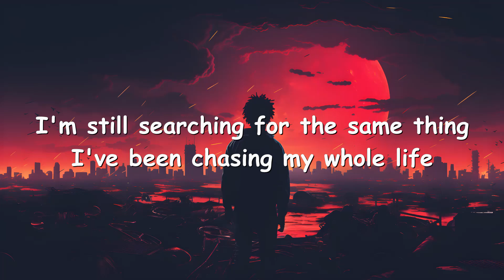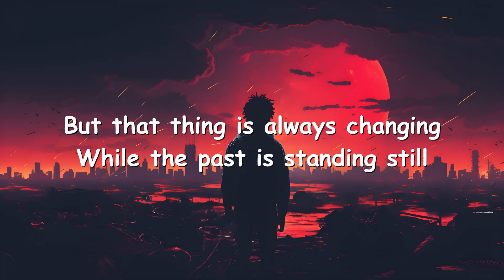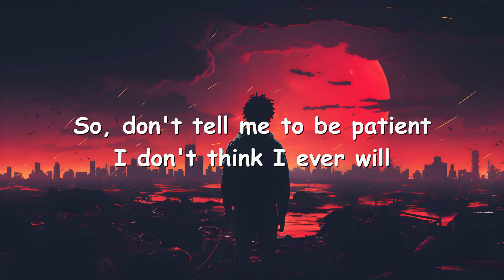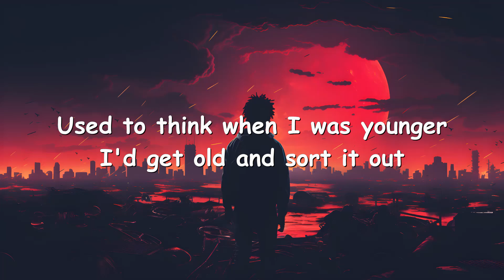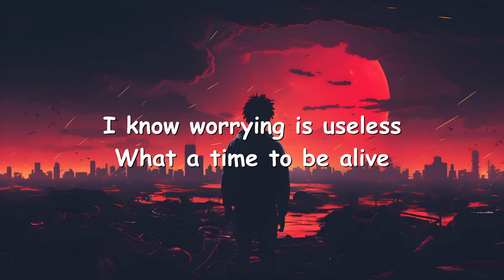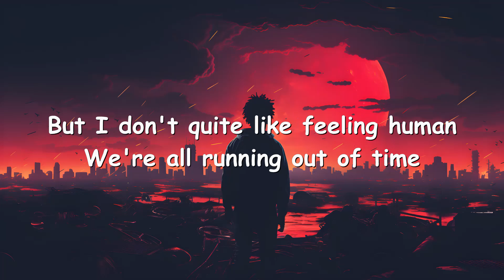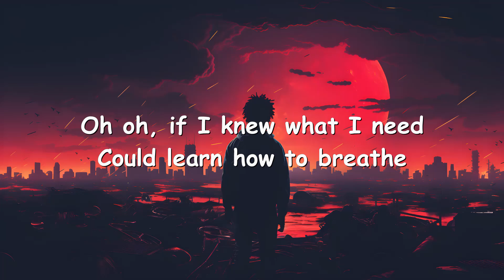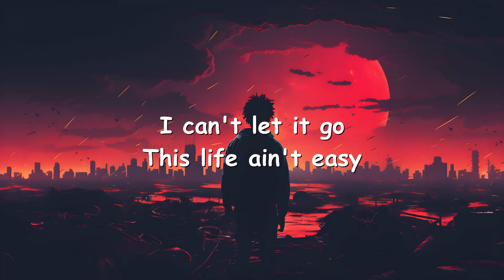Jonah Kagen – This Life Ain't Easy (Lyrics) 💗♫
Lyrics

Lately I've been thinking
Something's weighing on my mind
I'm still searching for the same thing
I've been chasing my whole life
But that thing is always changing
While the past is standing still
So, don't tell me to be patient
I don't think I ever will

Oh, if I knew what I need
Could learn how to breathe
This life would be easy
Oh, I won't ever know
I can't let it go
This life ain't easy
No

Used to think when I was younger
I'd get old and sort it out
Pain disguised itself as hunger
Now the craving's twice as loud
I know worrying is useless
What a time to be alive
But I don't quite like feeling human
We're all running out of time
Oh

Ooh, ooh